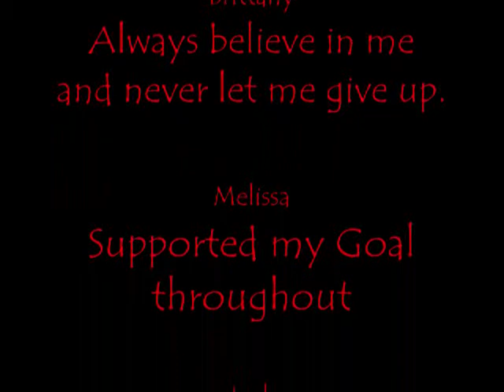While Guthix Sleeps Final Battle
No sound yet, Will add.

This is the scene in which the player finds the Legendary Stone of Jas, where the Gods supposedly got their power. I fight the Balance Elemental (level 454) and then the player touches the Stone of Jas, and recieves an understanding of it. Lucien then shows up, and unleashes 2 level 450 Tormented Demons on me, who prove no match for my godly stats after having contact with the Stone.

Also if you see a random red dot that's always there, don't ask because I have NO idea why it's there.